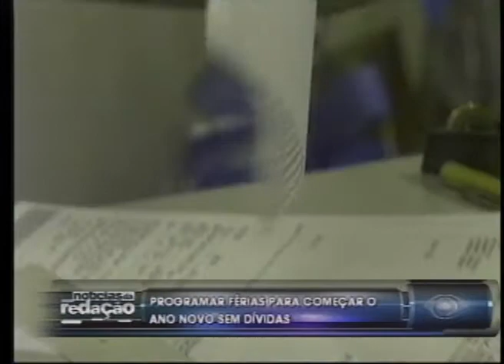FALANDO NISSO 28 12 2012 PARTE 1